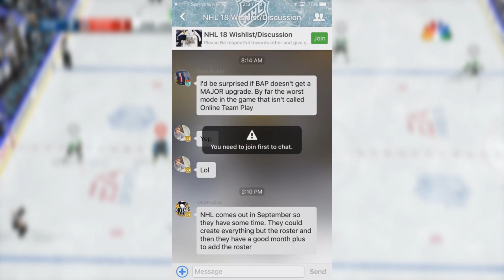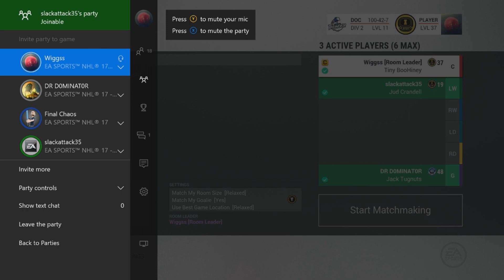NHL 17 Funny Glitches, Moments & Hits! (Doc The Comedian) #7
Download Chel Amino!

Slackattack (Jon) - NOTHING